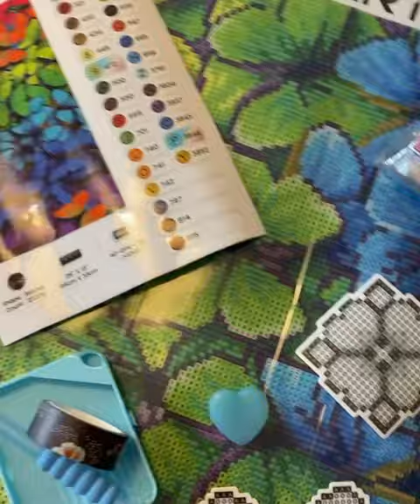ARTDOT Diamond Painting Kit of Flower and Butterfly Series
Beginner/Advanced Diamond Painting Kit

🎉 18%off For the Second Item: NEW18 🎉

partner: blacksparklediamond